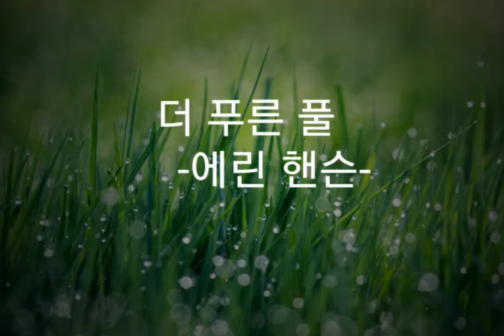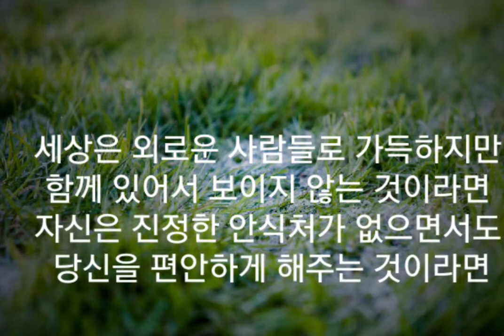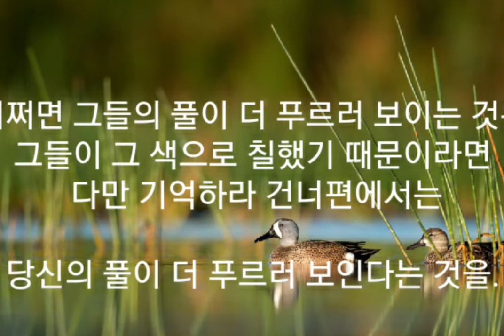시와 음악이 흐르는 공간. 시-"더 푸른 풀"(에린 핸슨) 음악-Zigeunerweisen 2022년 3월 3일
Violin연주 정 경화.